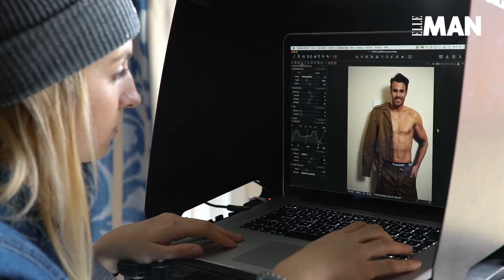Leoš Mareš // ELLE MAN